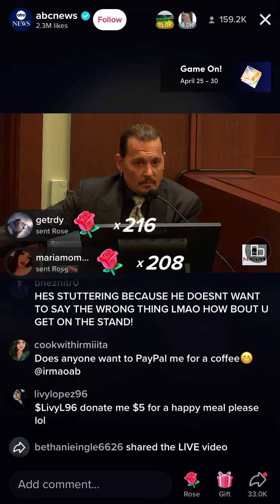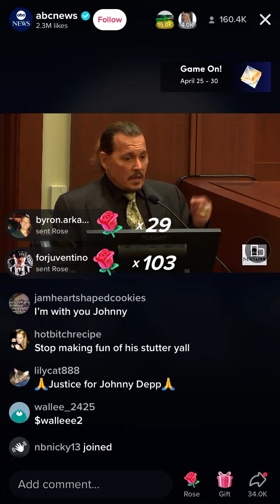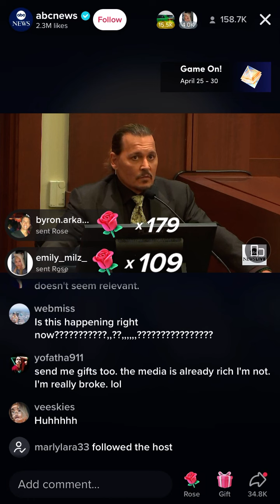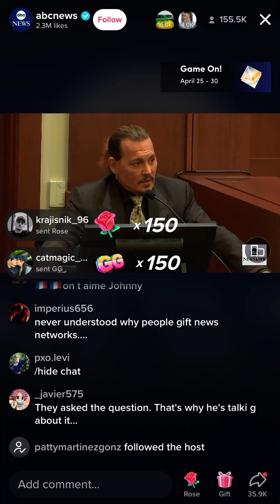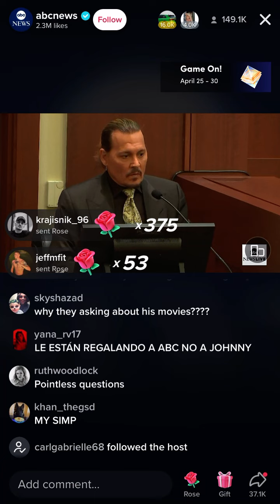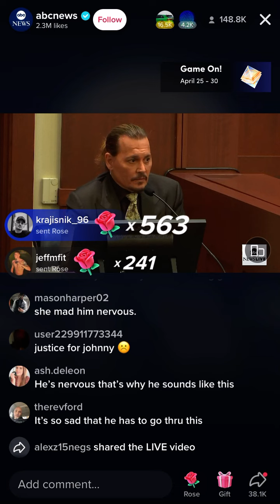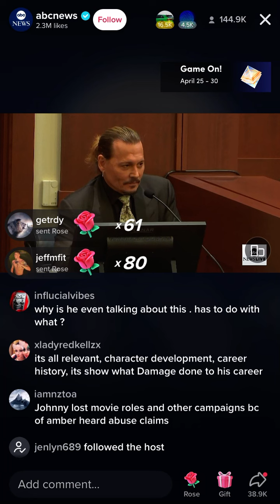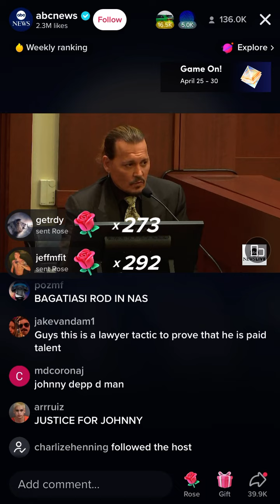Johnny Depp - Trial (vs. Amber Heard) - pt. II - How Johnny Depp got the pt. of Captain Jack Sparrow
**This is only for recreational use for young Actors and Musicians who support Johnny Depp‘s career.
I do not have any rights to this footage or information.
Nor do I support the allegations against Johnny Depp**

From Johnny Depp’s own mouth, he discusses how he got the legendary role of Captain Jack Sparrow with Disney. He also talks about how he turned the character into his own.  A technique that any aspiring actor should learn to do
Recorded via TikTok￼:abc news